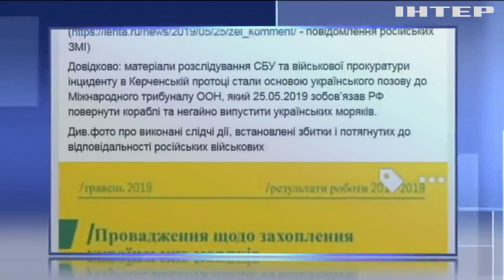Росія відмовилась звільняти українських моряків